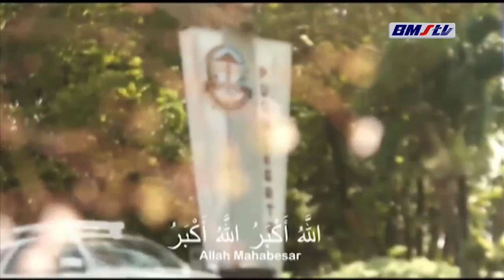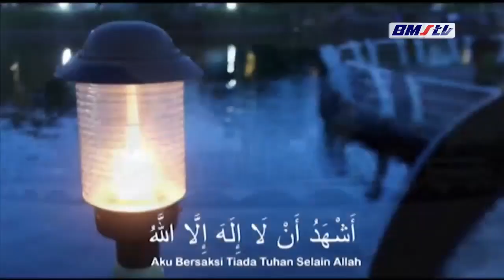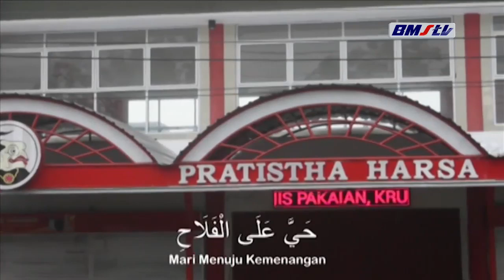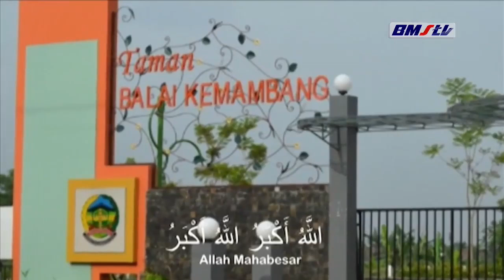Adzan Maghrib BMSTV (2022)